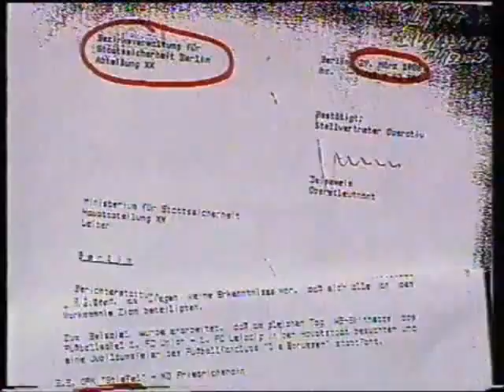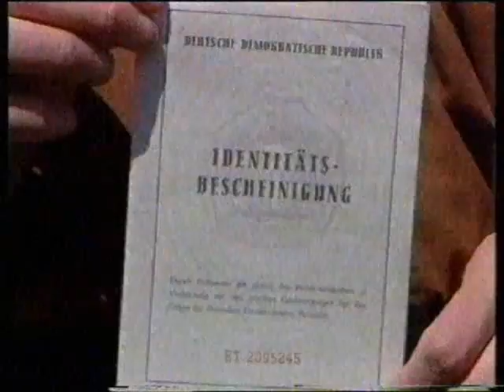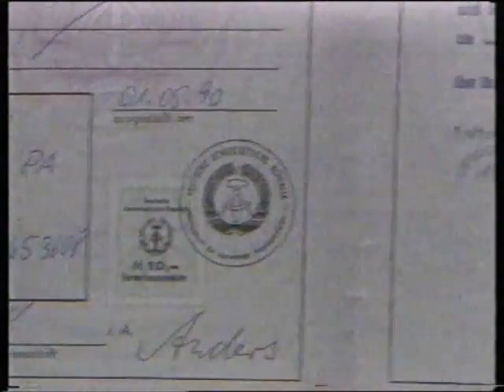Neonazis in der DDR und nach der deutschen Einheit - Spiegel-TV 1992